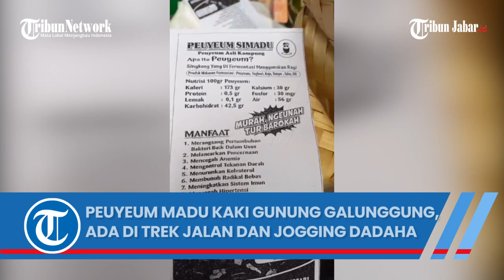PEUYEUM MADU ASLI DARI KAKI GUNUNG GALUNGGUNG, ADA DI TREK JALAN DAN JOGGING DADAHA, TASIKMALAYA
Live : Peuyeum madu asli dari kaki Gunung Galunggung, ada di trek jalan dan jpgging Dadaha , Kota Tasikmalaya

Laporan Firman Suryaman | Video Editor: Edwin Tk